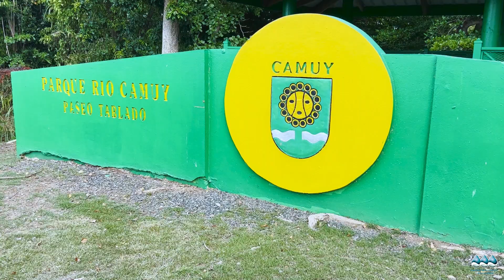Reunión pre comienzo del proyecto de rehabilitación de la troncal sanitaria de Camuy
Con una inversión aproximada de $70 millones y un beneficio directo a aproximadamente 7,500 familias, se celebró la reunión pre comienzo del proyecto de rehabilitación de la troncal sanitaria de Camuy, que también beneficiará al municipio de Arecibo.